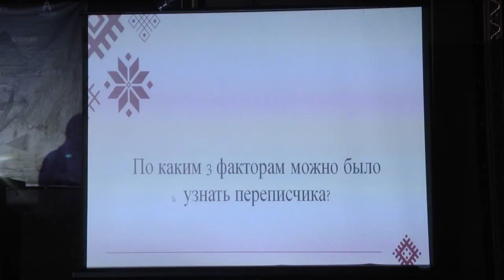В Гомельской области выбрали "Студента года"